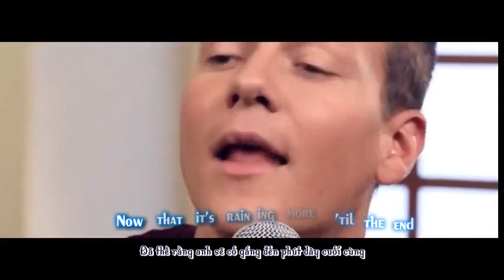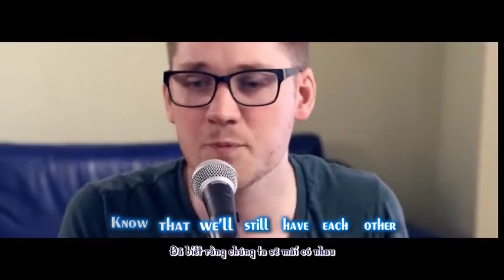[Kara-Vietsub] Umbrella - Cover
Em có thể đứng dưới Ô (dù) của anh !